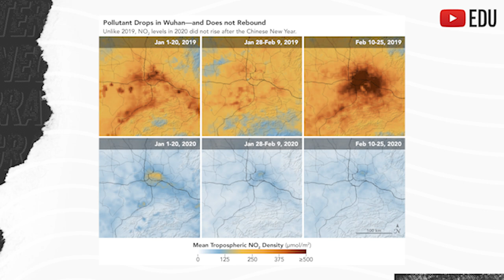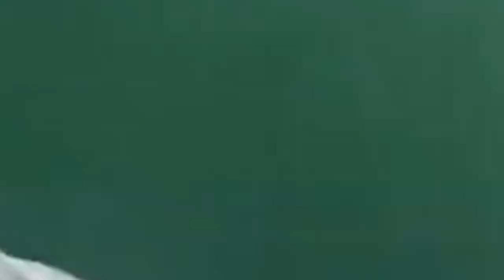Covid-19 colabora ou atrapalha a preservação ambiental?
Olá, tudo bem? Esse é o primeiro vídeo de uma série transversal entre geógrafos e biólogos. Ao final dessa descrição deixaremos todas as referências bibliográficas e os nossos contatos.
Estudo publicado em Maio na Nature identificou que tivemos uma redução nas emissões de CO2. E não foi baixa, cerca de 17% das emissões diárias globais de gás carbônico no início de Abril em comparação com a média de 2019. Isso devido a seis fatores:
Energia
Indústria
Transporte de superfície
Aviação
Edifícios públicos e comércio
Setor residencial

Começaram a surgir fotos do mundo todo e a perspectiva era de plena recuperação ambiental:
Em Veneza (Março de 2020), uma das atrações turísticas mais movimentadas da Itália, por exemplo, a água nos canais da cidade ficou muito mais clara e é possível até ver peixes nadando. “A água parece mais cristalina porque há menos tráfego nos canais e isso permite que os sedimentos continuem no fundo”, disse um porta-voz. "[A translucidez da água] se deve ao fato de que há menos tráfego de barcos que geralmente trazem sedimentos para a superfície da água." / “O ar, por outro lado, está menos poluído já que há menos tráfego de barcos que o usual em razão da restrição de movimentação dos residentes”, afirmou.
Himalaia fica visível para Índia após quarentena contra coronavírus derrubar poluição. A visão não era possível há algumas décadas, segundo relatos de indianos.

PORÉM! Alguns dados da Universidade de Maryland nos Estados Unidos revelam um aumento muito expressivo em relação ao desmatamento na África (150%), Ásia (95%) e América do Sul (40%) em comparação com a média dos anos anteriores.
Na África esse aumento está fortemente atrelado ao consumo de lenha para o preparo da alimentação ou venda de madeira como fonte de renda.
Na Ásia e América do Sul vem a componente forte do agronegócio e expansão da fronteira agrícola de forma desenfreada. Isso porque ocorreu uma flexibilização da fiscalização pois os governos estavam focados no combate a pandemia e os antiministros do meio ambiente utilizaram a pandemia para passar a boiada. Na verdade eu coloquei no plural mas o estudo de caso mais importante na América do Sul é do Brasil mesmo. Inclusive tem uma reportagem da BBC sobre o antiministro Salles e alguns momentos em que de fato a boiada passou, tá na descrição desse vídeo. Corre lá!
Aproveitando que estamos falando de Brasil, momento breve sobre a Amazônia: os alertas de desmatamento subiram 49% em relação a média dos anos anteriores (sendo que 2019 já havia batido recorde). Os dados foram extraídos pelo DETER do INPE. Esses dados do desmatamento incluem não só o agronegócio como também novos locais de garimpo.
Sintetizando toda a ideia do vídeo, dispersão de doenças pode vir da mudança no uso da terra (ou seja, desmatamento e afins), mas a doença pode facilitar a mudança no uso da terra ao promover esse afrouxamento na legislação e no combate ao desmatamento.